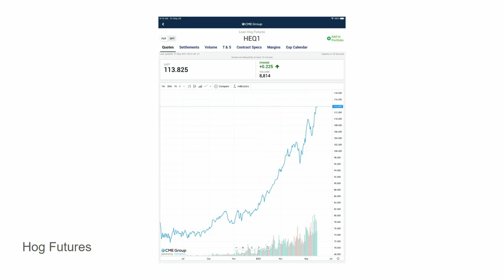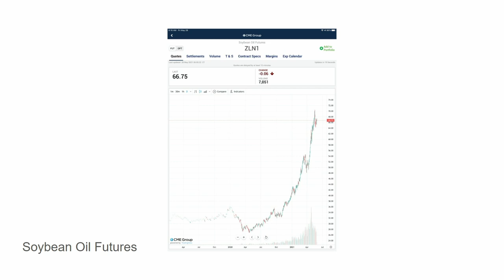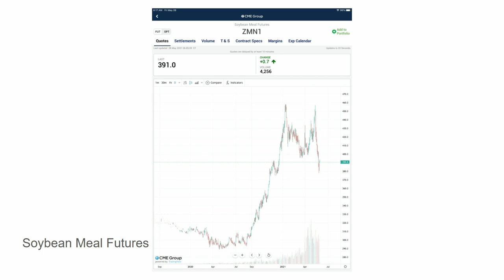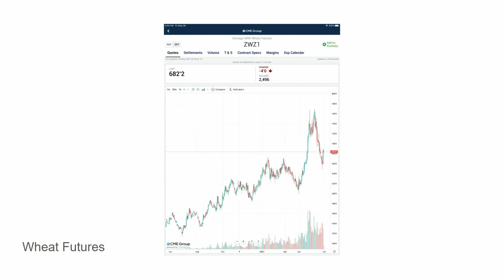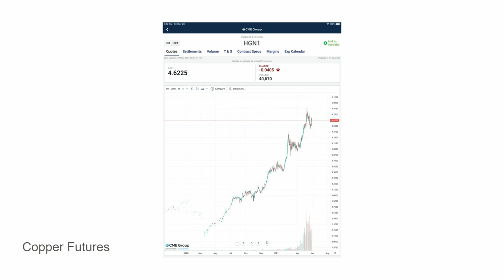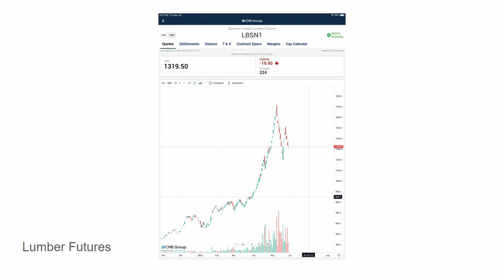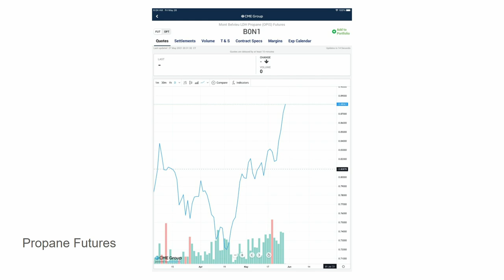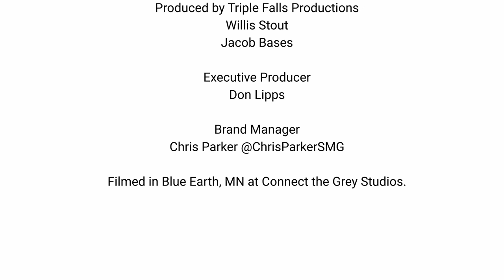Fish Wrap TV - Market Update 5/28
Weekly Livestreams
Every Friday 3pm CST

Croptomize brings the financial and marketing tools previously reserved for big corporations to the modern-day farmer.